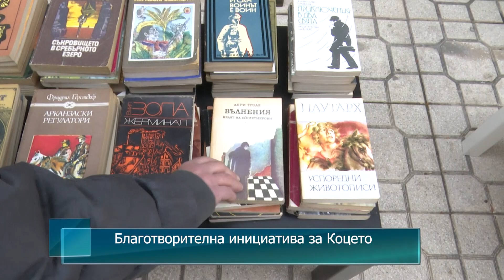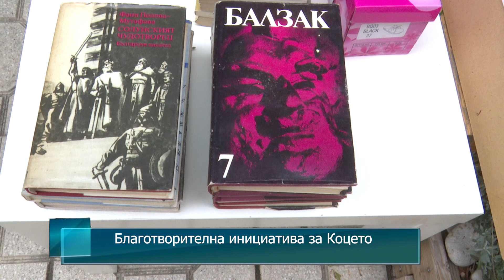Благотворителна инициатива за Коцето!